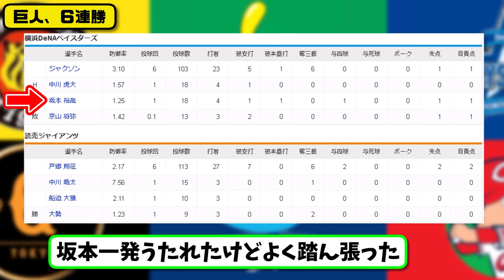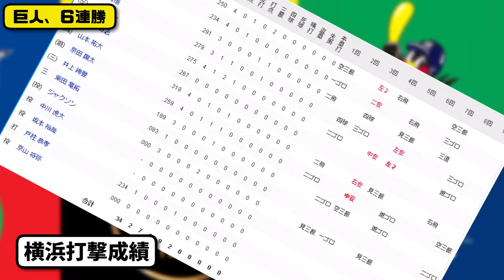【1位vs2位】読売ジャイアンツがDeNAベイスターズに3-2で勝利…7月12日サヨナラ勝ちで6連勝…先発戸郷6回2失点…岡本&丸&若林サヨナラ打の活躍【最新・反応集・なんJ・2ch】プロ野球